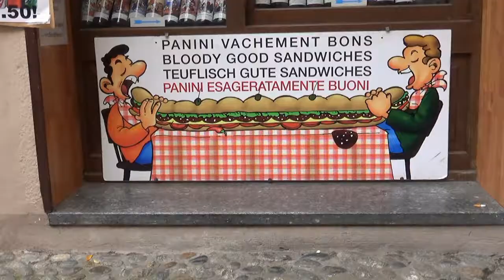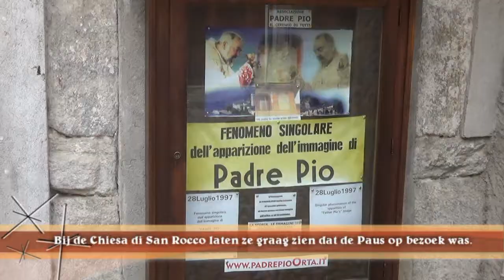Orta San Giulio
Op een schiereiland in het gelijknamige meer ligt Orta. De volledige naam luidt Orta San Giulio en het plaatsje heeft zijn uitstraling van weleer goed weten te bewaren.